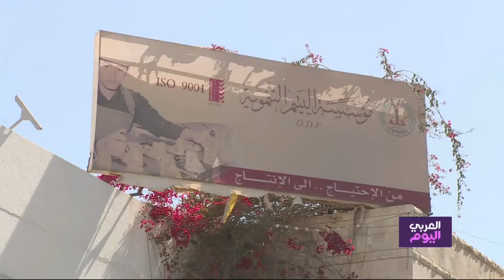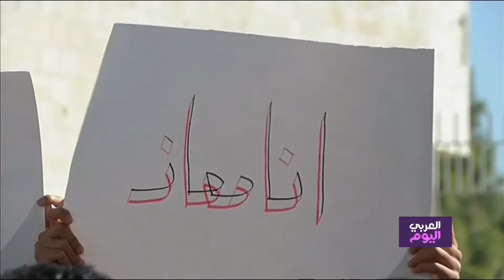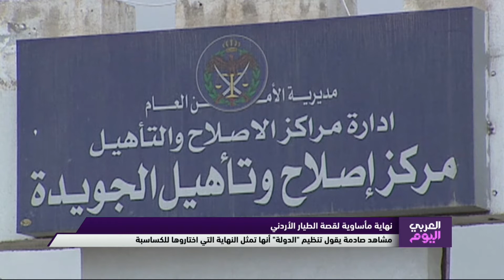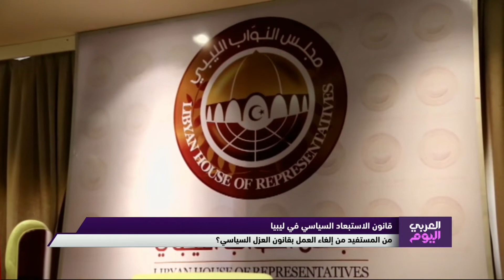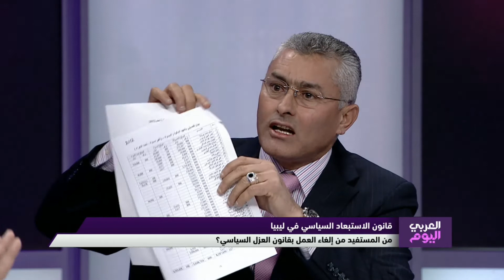برنامج العربي اليوم - 3 فبراير2015 - الحلقة الكاملة